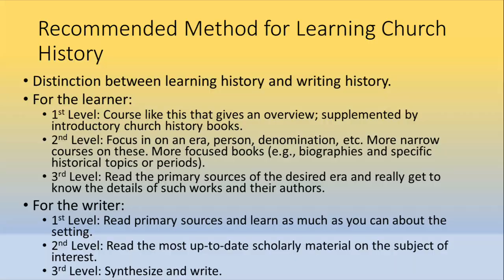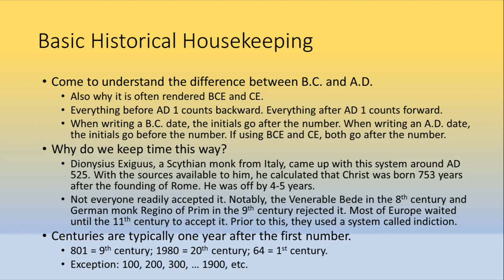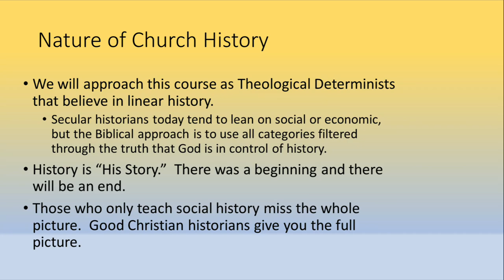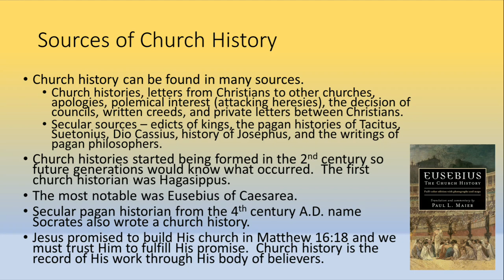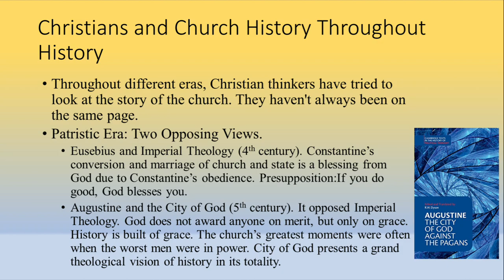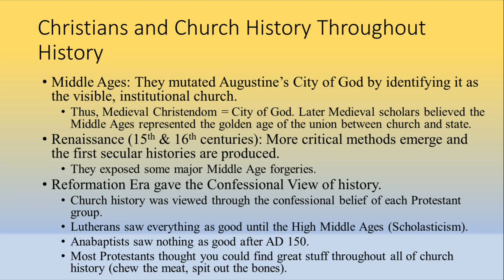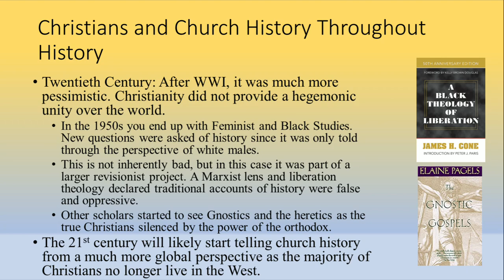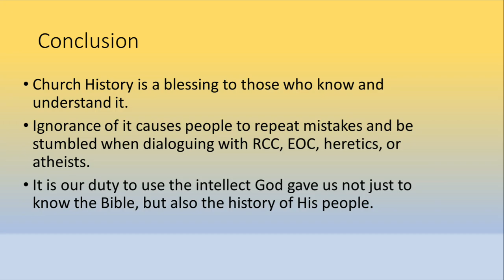Church History Introduction: Part 2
Pastor Steve completes the introduction to the subject of church history.